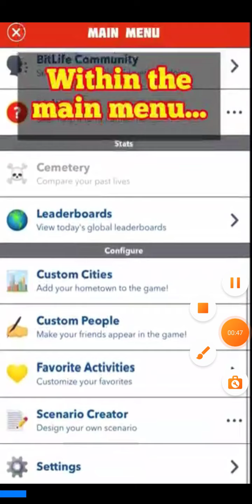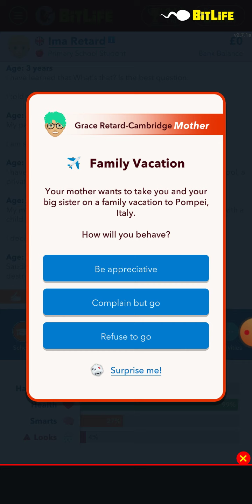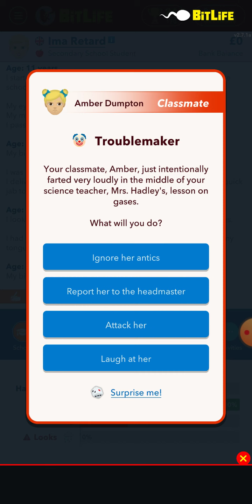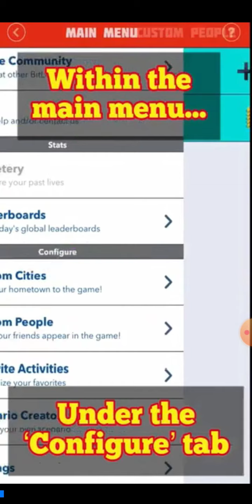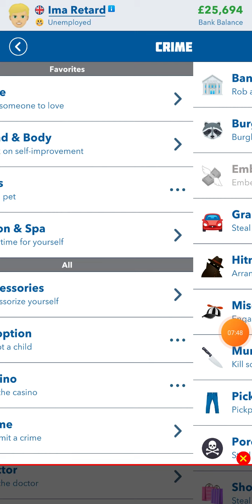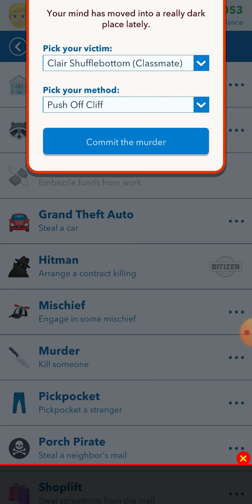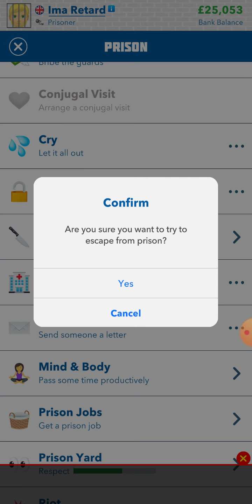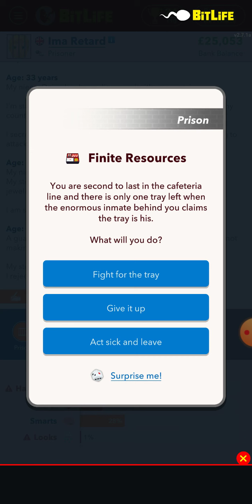Playing Bitlife! Crazy stuff happens!!!